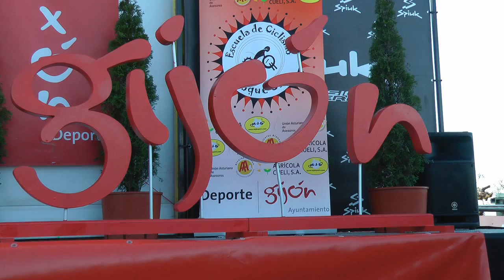Nº 4 CICLO-CROS CAMPEONATO ESPAÑA 2015 RELEVOS Gijón Asturias.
Un nuevo y gran evento se celebro en Gijón, en los Pericones junto al Cementeriu el CAMPEONATO DE ESPAÑA 2015 DE CICLO-CROS relevos, fueron medalla de oro los asturianos, Euskadi plata y los Galleguinos medalla de bronce.
Gran prueba, gran expectación, despliegue de medios informativos de todos los sitios Juan Mari Guajardo presentador, emoción a raudales, publico aficionado impecable, en fin...
Tensión en todo momento con estos grandes campeones seleccionados en sus respectivas provincias, gente con ganas que ya viven para este bello y gran deporte como ye el ciclismo en cualquiera de sus modalidades.
Sabéis todos los que me seguís que grabo siempre que puedo este deporte y que en Mallorca os conozco a casi todos, pero Asturias ye la cuna también de grandes ciclistas como veremos.
Tengo que mencionar a la familia Alejos que vienen desde Mallorca con su hijo Marcos, un guaje pero con oficio, con maneres y ya lu veréis porque bien a dar la nota.
Venga mejor los veis,
Un recuerdo entrañable y un abrazu a esos ciclistas mallorquines que os tengo en mi pensamiento siempre, un besin.
Jóse (ELCAMARONIN)
A new and great event was held in Gijón, in Pericones next to Cementeriu CHAMPIONSHIP OF SPAIN 2015 CYCLO-CROSS relays were gold medal Asturias, Euskadi Galleguinos silver and bronze medal.
Great tasting, great expectations, deployment of media from all sites presenter Juan Mari Guajardo, pure excitement, impeccable amateur public, in order ...
Tension at all times with these great champions selected in their respective provinces, people wanting already living on this beautiful and great sport as ye cycling in all its forms.
You know all who follow me whenever I can I record this sport and that in Mallorca I know almost everyone, but Asturias ye also the birthplace of great cycling as we shall see.
I have to mention the Alejos family coming from Mallorca with his son Mark, but with a gourd craft, with maneres and you will see that either lu give the note.
Come see the best,
Fond memories and abrazu those Mallorcan cyclists have you in my thoughts always, besin.
.Jóse (ELCAMARONIN)